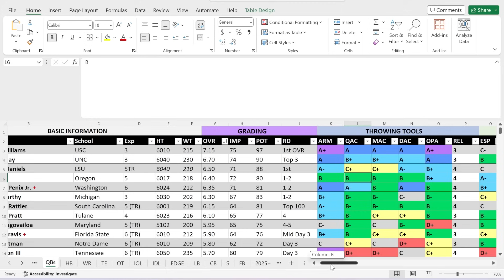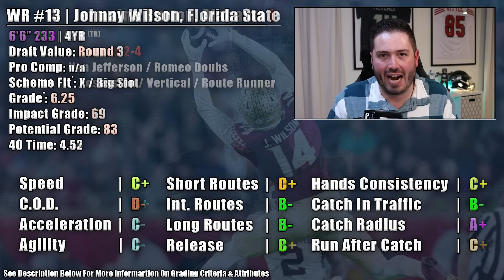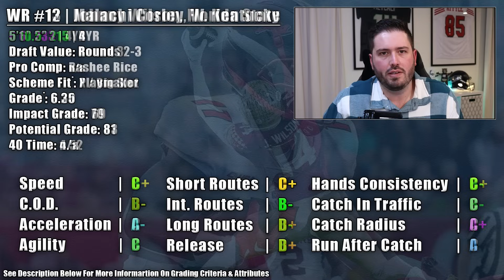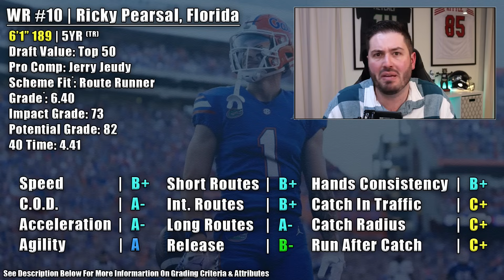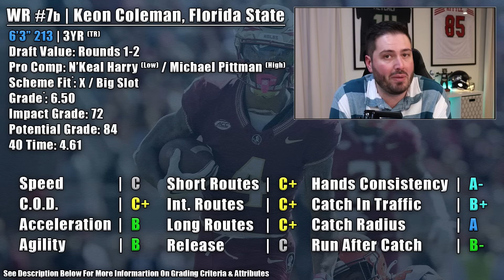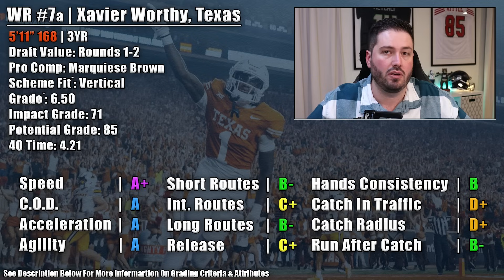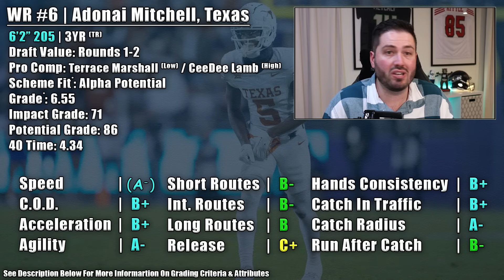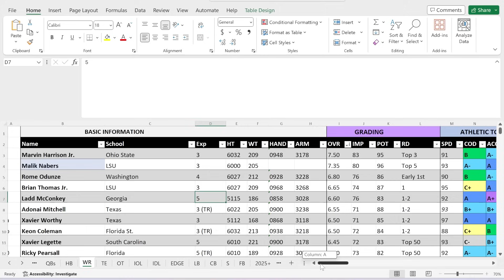The 15 Best Wide Receivers in the 2024 NFL Draft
I get into my Top 10 Wide Receivers for the 2024

Information:
GRADING SCALE (OVR)
8.0 Perfect Prospect
7.5 Day 1 Perennial All-Pro
7.3 Day 1 High End Starter And Likely All-Pro
7.0 Day 1 Quality Starter And Potential All-Pro
6.9 Day 1 Starter With All Pro Upside
6.8 Day 1 Starter With High End Starter Upside
6.6 Day 1 Starter - Unlikely High End Starter
6.5 Boom Or Bust
6.3-6.4 Likely Starter Within First Two Seasons
6.1-6.2 Day 1 Backup With Starter Upside
6.0 Day 1 Backup / Special Teamer - Developmental Traits Based Prospect   5.8-5.9 Day 1 Backup / Special Teamer - Limited Physical Upside                    5.5-5.6 Day 1 Roster Bubble or Practice Squader
5.4 Priority Free Agent
5.0 Chance To Be In An NFL Camp
Under 5.0 Needs Time In A Developmental League

WR Traits
- Agility: Footspeed in release package, at the top of routes, and as a ball carrier.
- Speed: Top speed
- Change of Direction (COD): Ability to change directions without sacrificing speed
- Acceleration: Time to Top Speed
- Short Routes: Ability to separate on short routes: Slants, Sticks, Whips, Short Ins, Speed Outs, Etc.
- Intermediate Routes: Ability to separate on intermediate routes: Digs, Outs, Crossers, Hitches, Etc.
- Long Routes: Ability to separate on deeper developing routes: Posts, Go's, Corners, 15 Yard Comebacks, Double Moves, Etc.
- Release: Ability to separate from press-jam coverage
- Hands Consistency: Player's to avoid drops; players who are hands-catchers (not body-catchers) will receive higher grades
- Catch In Traffic: Ability to catch the ball through tight coverage and physical contact or to hold onto the ball in traffic after getting hit
- Catch Radius: Receiver's range to catch inaccurate passes, come down with low percentage catches, make spectacular catches along the sideline and/or high point the ball through leaping ability, reach, body control, and instincts.
- Run After Catch: Ability to quickly transition into a runner after the catch & to create difficult yardage after the catch

WR Role Fit
Alpha: Receiver with a chance, in a best case scenario, to be a scheme proof, true #1 Wide Receiver who can threaten to all three levels, running any route, from the the outside or from the slot. "Alpha Potential" will be noted when the player has a lot still to prove and work on in the league.
 Ideal Architype: Justin Jefferson / Davante Adams

X: A big bodied, perimeter player who's #1 requirement is to work the sidelines and provide a large target for the Quarterback. The ability to play through physical coverage, win on stop routes, comebackers, backshoulders, and digs as well as to convert a high percentage of contested catches are requirements for players in this mold. The ability to stack corners vertically is a huge plus, but not a requirement.
 Ideal Architype: Tee Higgins / Mike Evans

Route Runner: A receiver who's #1 quality is his ability to separate who coaches can rely on getting open early and often from various alignments and against any sort of coverage. Players in this mold must be able to separate from the slot, from the outside, short, intermediate, and deep... and against both press and off-coverage. Size, hands consistency, and perhaps run after catch are likely weaknesses in this players' games which keep him outside of the "Alpha" mold.
 Ideal Architype: Jerry Jeudy / Tank Dell

Vertical: Traditional deep threat specialist on the outside, receiver who specializes in running Go's, Posts, and Stop routes.
 Ideal Architype: Desean Jackson
Balanced: Effective receivers who lack true stand-out traits and ideal ways to utilize them but have good skill and, more importantly, a lack of true weaknesses in their game.
 Ideal Architype: Keenan Allen

Slot: Receivers who will be best utilized from the slot who can become available for the Quarterback quickly by separating early or by finding soft spots in zones. Often smaller receivers who can be schemed out of having to face press coverage by playing from the slot, with motion, or from stacked alignments.
 Ideal Architype: Julian Edelman / Amon-Ra St. Brown

Big Slot: Big bodied wide receivers who can play anywhere on the field but are at their best working the middle of the field with mismatch ability on Safeties and Linebackers as well as the toughness to attack balls in traffic in the intermediate middle and to create difficult yards after catch with a lower average depth of target.
 Ideal Architype: Marques Colston / Cooper Kupp

Playmaker: Receivers who are excellent after the catch, but might need plays drawn up to scheme up touches due to a lack of route running or size to be consistent seperators.
 Ideal Architype: Deebo Samuel